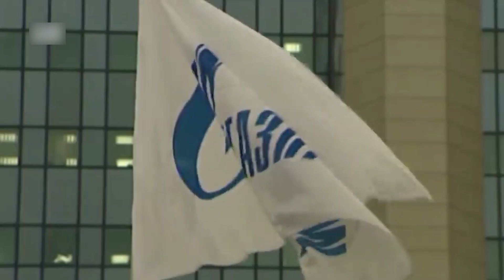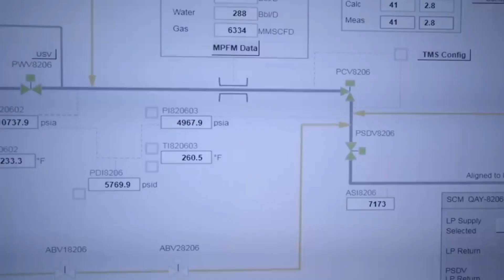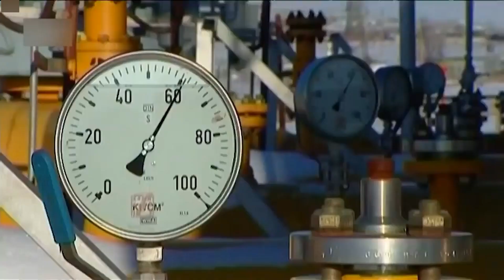Газпром, замещая Европе сбежавший LNG США, завладел уже 40 % газового рынка ЕС - уход от газа России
Европа, в свое время стремясь уйти от скачкообразного изменения цен на газ вслед за скачками цен на нефть, добилась отвязки
котировок газа от нефти. Затем продавила изменения договорных обязательств на покупку газа, которые предусматривали жесткие
закупки, на более мягкие и гибкие спотовые продажи. Также очень серьезная ставка была сделана на LNG, производимый в США и
других странах. Евросоюз добивался того, что будет десятки предложений на спотовом рынке газа, а европейские покупатели будут
придирчиво выбирать подходящее... Но вышло по другому, СПГ ушел в Азию, и такое чувство, что застрял там надолго. Цены на газ
в Европе заоблачные, ПХГ пустые - хотя уже месяц как должна идти закачка газа на зиму. Теперь ситуация достаточно смехотворна
- получается что Газпром, компенсирует Евросоюзу недостаток газа из-за ухода СПГ, который и был затеян с целью избавиться
от зависимости от Газового монополиста. Смех да и только. Необходимость включения Северного потока 2, именно на полную
мощность, ощущается Европой все сильней.